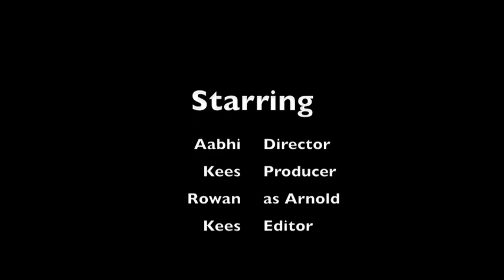Kees Movie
for leadership